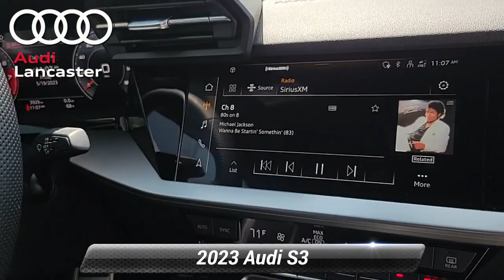Used 2023 Audi S3 Premium Plus, Lancaster, PA 23235A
Autohaus Lancaster